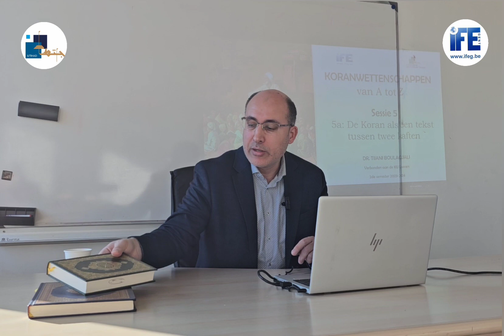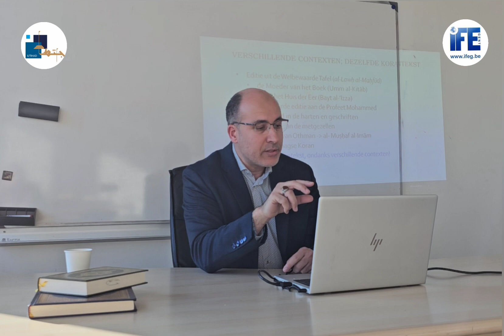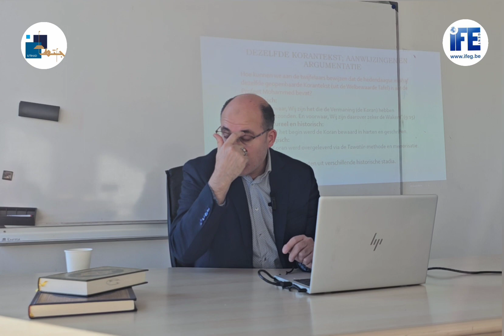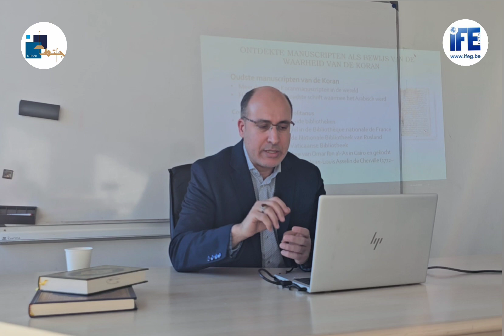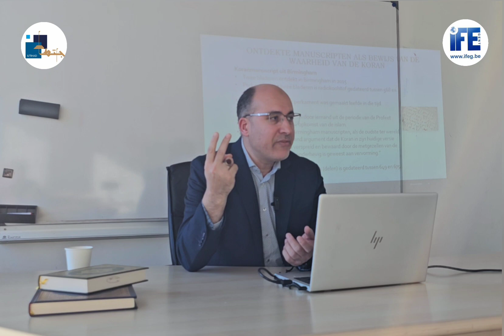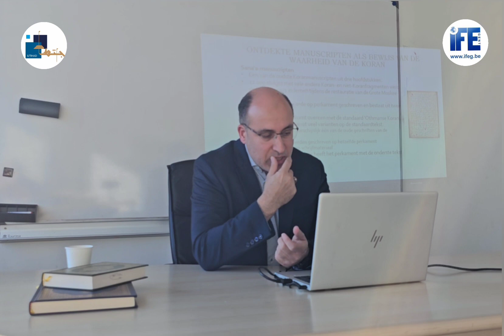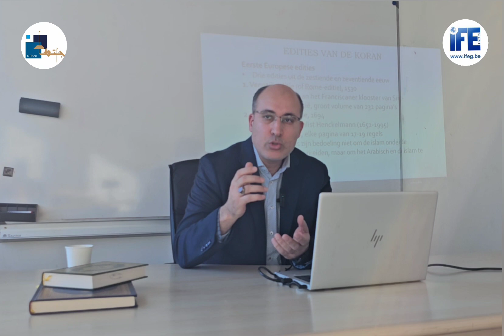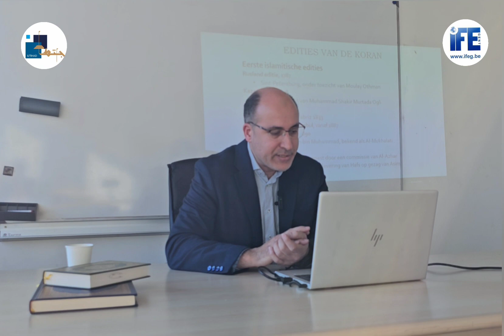De bewaarde Koran: vanaf de openbaring tot onze tijd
De cursus "Koranwetenschappen van A tot Z" wordt gegeven door dr. Tijani Boulaouali aan de studenten van de Islamitische Faculteit van Europa in Gent. Deze cursus bestaat uit 15 sessies die alle delen en thema's van de Koran grondig behandelen. De cursus wordt georganiseerd in samenwerking tussen de Islamitische Faculteit en Ijtihad Center for Studies and Training in België.
1ste introductieles werd gegeven op 3 februari 2024.